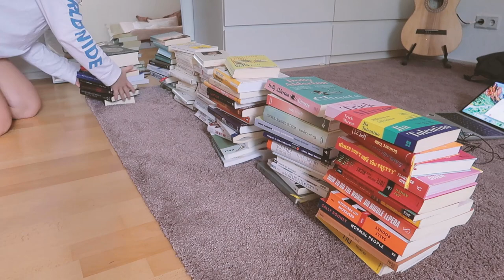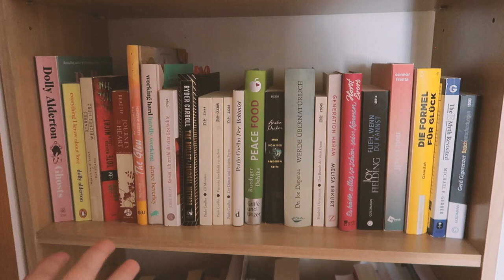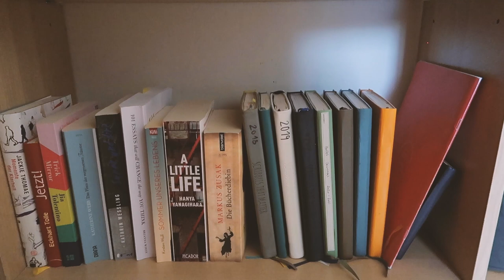BOOKSHELF TOUR 2023 | Bücher sortieren, Lieblingsbücher, Klassiker